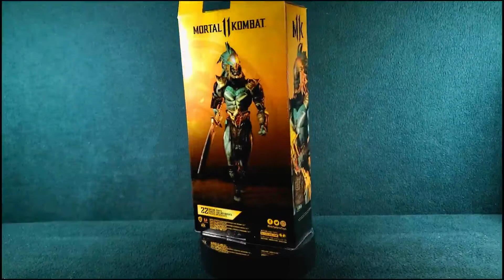KOTAL KAHN La Mejor Figura de Mcfarlane Toys!!!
Hola amigos del canal. En el video de hoy les traigo ésta figura de Mcfarlane toys para su línea del Mortal Kombat 11.Aqui podrás ver todos los aspectos generales de la misma.